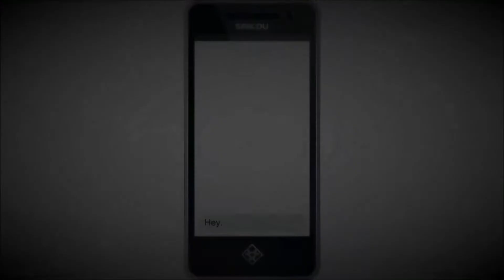Yandere Simulator - Lancel Lannister Sempaï inspired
Because Lancel is my sempai, so I had to make him on Yandere Simulator